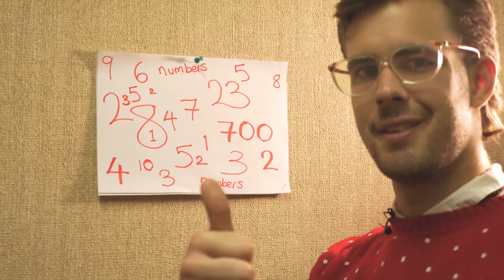How Does Santa Deliver Presents in One Night? Explained for Kids (with Maths & Science!)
Apparently some people have been saying that there's no way Santa could deliver presents to all of the children of the world in just one night.

Well, we've chatted to someone from the head of North Pole Travel to break down exactly how Santa does it.